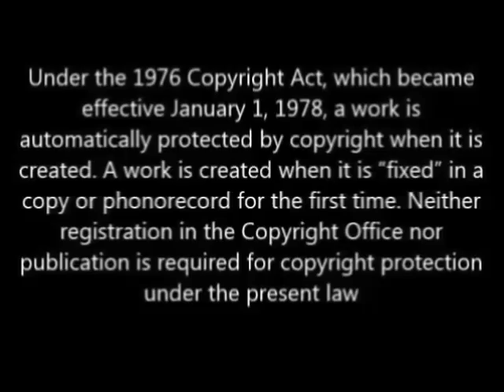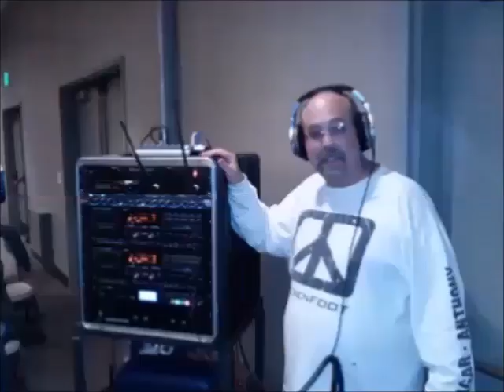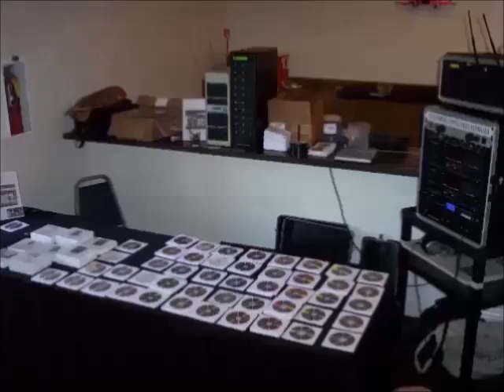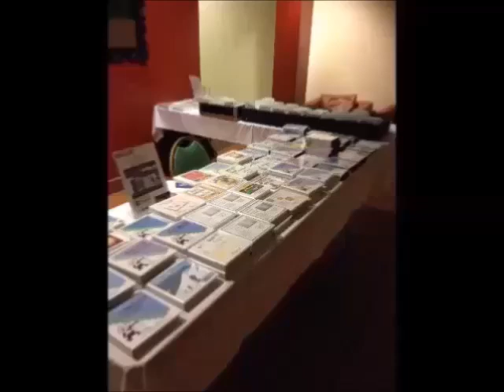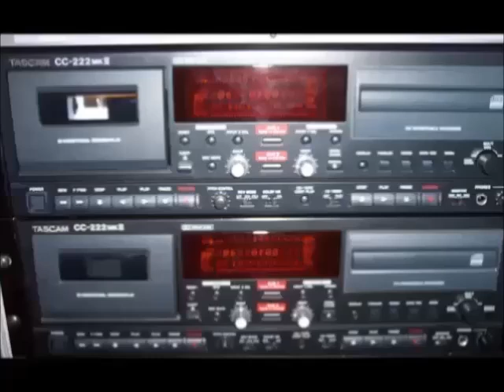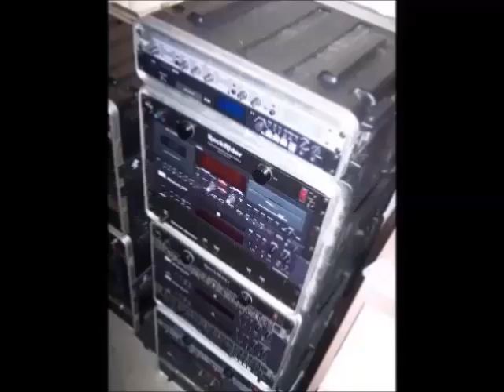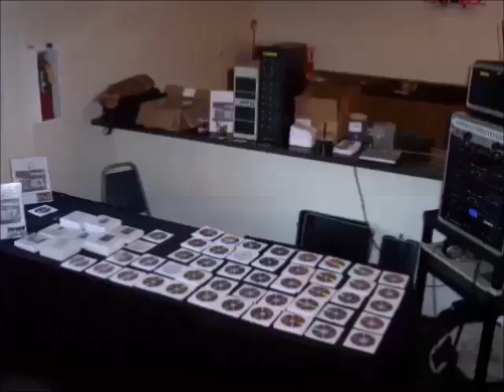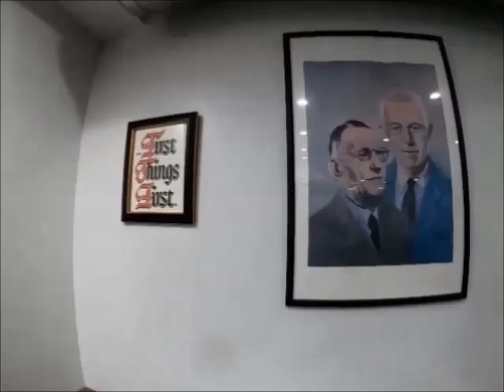AA SPEAKER JUDITH ANN @ THE MARINA CENTER CULVER CITY, CA ,JULY 30, 2008